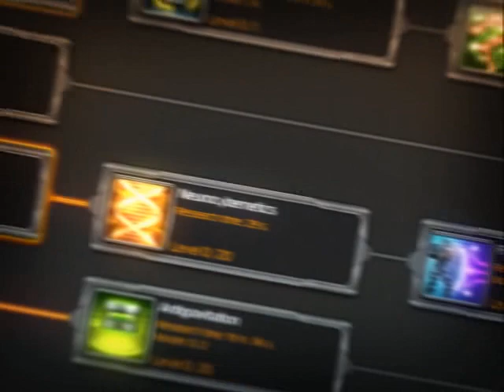Total Domination official game trailer (Turkish)